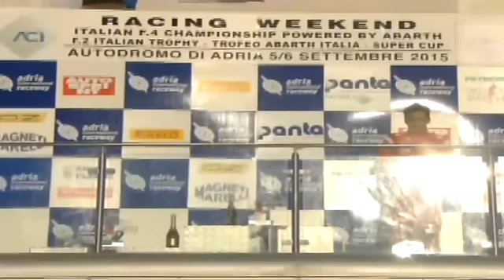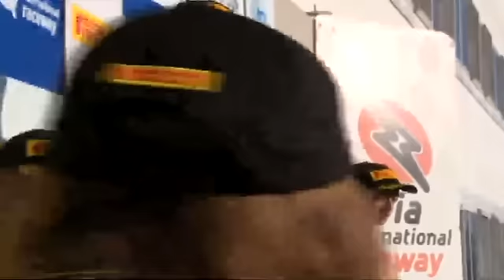Italian F4 Championship Adria race 3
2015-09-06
Italian F4 Championship
Adria